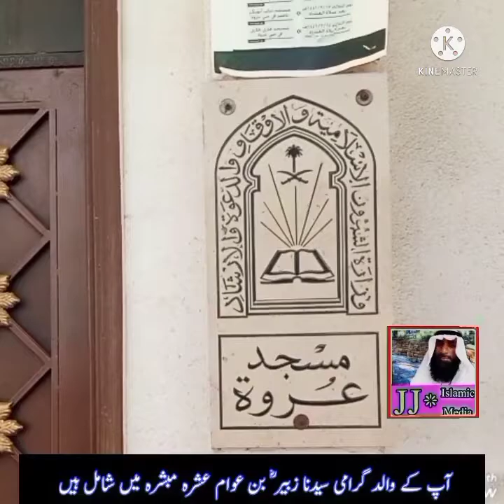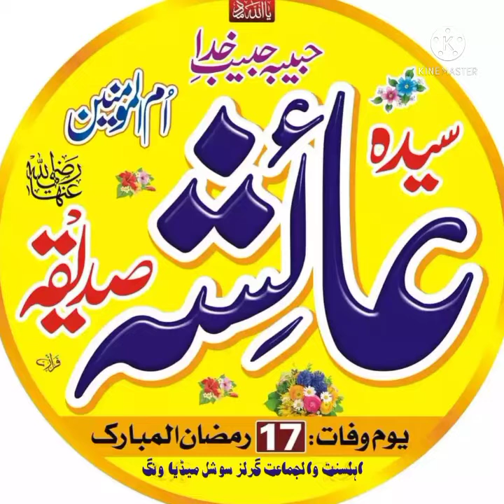Qasr e Urwa bin Zubair Madina munawara castle of Urwa bin Zubair in Madina munawara